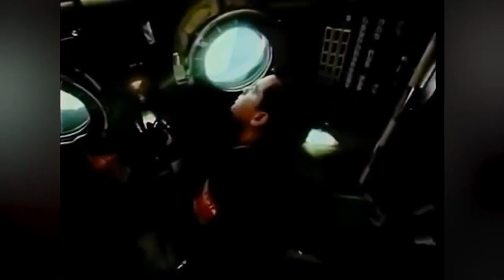Dumitru Prunariu: "Am avut multe gânduri negre înainte de lansare."